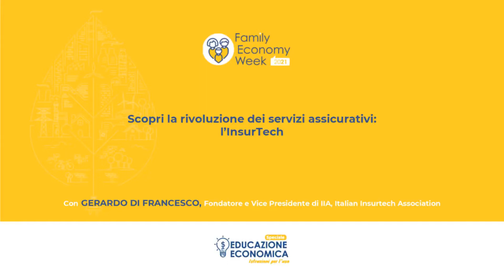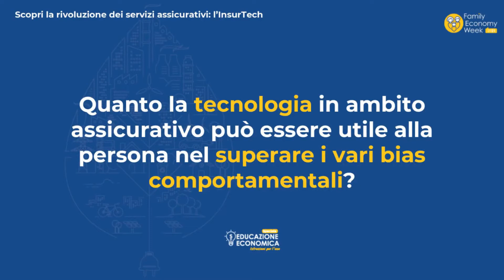Scopri la rivoluzione dei servizi assicurativi: l'insurtech